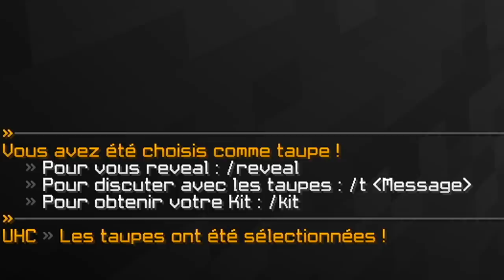AFFRONTEMENT FINAL (TaupeGun)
Un demi cœur…

•➤ TaupeGun. Mode de jeu minecraft devenu culte, où une taupe (choisie aléatoirement) doit trahir son équipe. Dans cette partie en team de 5, deux taupes seront désignées, et devront parvenir à terrasser leur précédent coéquipiers, afin de gagner avec leur nouvelle équipe.

Et comme si un bon gameplay ne suffisant, il y a une finale épique.

0:00​ : Introduction
1:03​ : Minage et enquête
3:38​ : PvP
10:00​ : Trahison et fin de game

✦ Musique ♫♩ :

♫♩ - ES_Armed And Ready 3 - Fredrik Ekstrom
♫♩ - ES_One Hour Countdown - Bonnie Grace
♫♩ - ES_Shadows of Ruins - Max Anson
♫♩ - ES_The Final Battle - Experia
♫♩ - ES_There Are No Heroes - Philip Ayers
♫♩ - ES_Phoenix Rising - Edgar Hopp
♫♩ - ES_Black Radiance - FormantX

✦ Pack : Encore inconnu au bataillon, veuillez demander en commentaire afin que Bichard vous le donne.